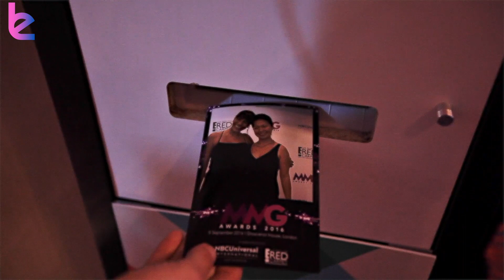Event Paparazzi | Red Carpet Pappers | Live Entertainment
Bring an element of celebrity to your event with our fun and fabulous pappers!